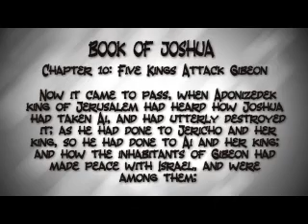Joshua 10: Five Kings Attack Gibeon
and listen to the teachings and guidance of God and Jesus Christ in the Holy Scriptures contained - Bible - for the natural and spiritual life.